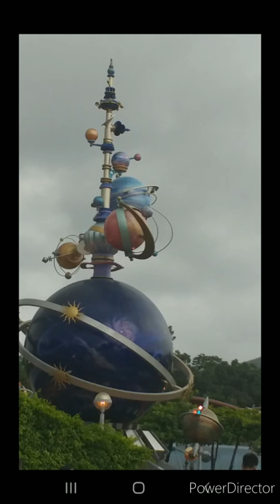DISNEY ORBITRON RIDES & OTHERS/dhen dhen tv vlog